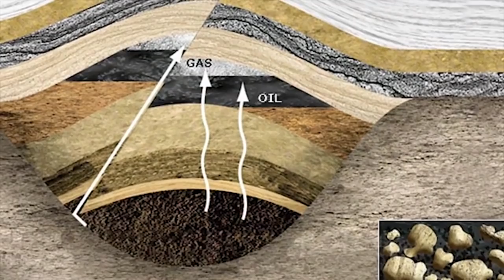क्या होगा अगर डीज़ल पेट्रोल ख़त्म हो जाए ? | AGAR EP-05 | What if Diesel Petrol Runs Out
Hindi Video Series | AGAR
डीजल पेट्रोल हर इन्सान के रोज़मर्रा से जुदा हुआ एक पहलु है | इससे हमारी अर्थव्यवस्था, जीवन और कारोबार चलता है | तो क्या होगा अगर डीज़ल पेट्रोल ख़त्म हो जाए ? जानें इस video में...